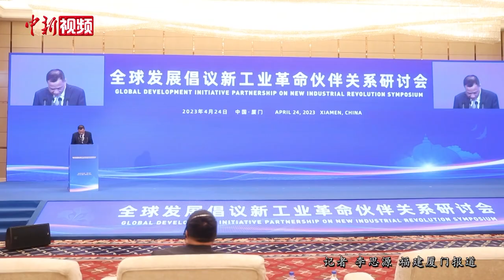多国代表热议全球发展倡议 盼新工业革命伙伴关系带来机遇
全球发展倡议新工业革命伙伴关系研讨会4月24日在福建厦门举办。研讨会以“推动落实全球发展倡议 构建新工业革命伙伴关系”为主题，吸引了来自25个国家的主管部门、驻华使领馆、领军企业及相关国际组织约150名代表参加。

全球发展倡议是中国于2021年9月份向国际社会提出的重要公共产品与合作平台，将全球发展倡议与可持续发展目标对接。当天与会的多国代表热议推动落实全球发展倡议，期盼新工业革命伙伴关系能带来广泛的机遇。

合作发展是当天各国代表最常提及的话题，匈牙利经济发展部副国务秘书萨博齐·索尔诺基在接受中新社记者采访时表示，新工业革命时代下，匈牙利专注于提高中小企业的技术成熟度，中国和匈牙利在先进技术领域有着广阔的合作空间。

研讨会现场还举行了全球发展倡议新工业革命伙伴关系网络启动仪式，来自全球不同区域的88家机构加入网络。该网络旨在打造一个服务于新工业革命伙伴国家及其他国家的产业合作交流平台。

据悉，本次研讨会共有三场专题研讨，各国代表聚焦“营造良好政策环境”、“推动创新包容发展”和“深化产业国际合作”。(李思源)